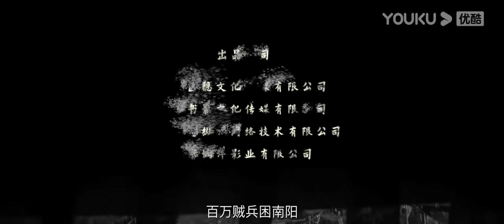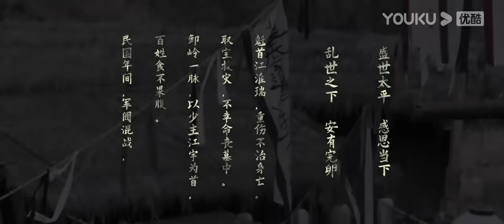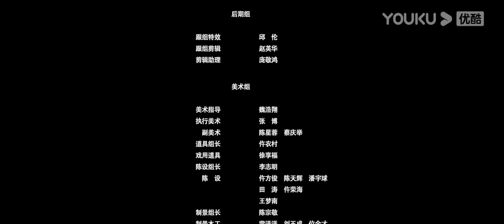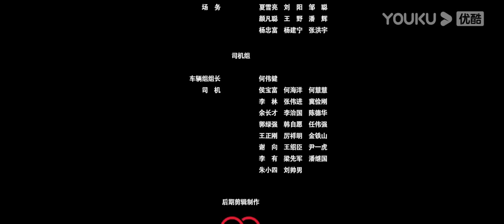[THUYẾT MINH] PHIM KINH DỊ: Tạ Lĩnh Bí Lục - Legend of Xieling | Bí Ẩn Sau Ngôi Mộ | Phim Lẻ YOUKU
★Tải APP tại đây, chương trình yêu thích của bạn đang được phát sóng
★Click link để rinh quà lưu niệm chính hãng của YOUKU về nhà ngay
PHIM KINH DỊ: Tạ Lĩnh Bí Lục | Bí Mật Ẩn Sau Ngôi Mộ | Legend of Xieling | Phim Lẻ YOUKU
Giới thiệu: Thời kỳ quân phiệt giao chiến, chiến tranh liên miên khiến dân chúng lầm than, phái Tạ Lĩnh đã rửa tay gác kiếm từ lâu không thể không xuống mộ lấy của cải đổi lương thực để cứu người dân. Truyền nhân của Tạ Lĩnh, Giang Vũ, cùng nhị thúc là thủ lĩnh Tạ Lĩnh Giang Hoài Thụy dẫn đầu các tráng sĩ Tạ Lĩnh vào trong mộ. Thế nhưng trong ngôi mộ đầy rẫy nguy hiểm này lại ẩn giấu một bí mật đã ngủ say nghìn năm...